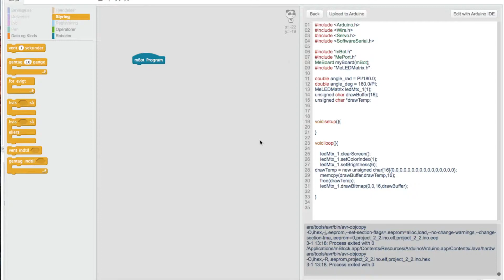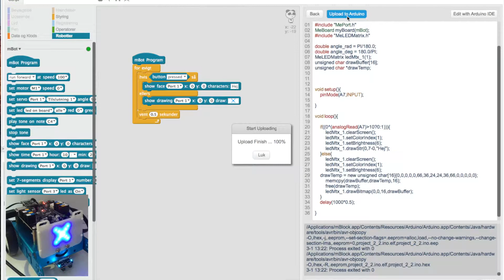mbot: display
This video is about Arduino1